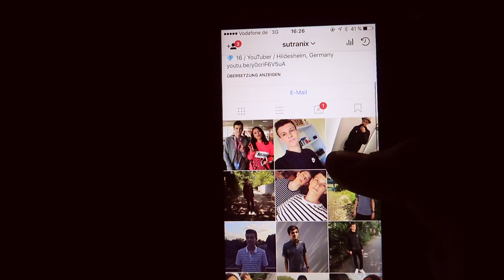DIESE YouTuber habe ICH getroffen... 😏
🎥 Ich war auf der Gamescom und auf den Videodays in Köln! Ich habe viele YouTuber gesehen und ein paar dieser YouTuber sind auch im Video zu sehen wie z.B. Dagi Bee und ConCrafter. 😏

Ich freue mich über jedes Abo! ♡